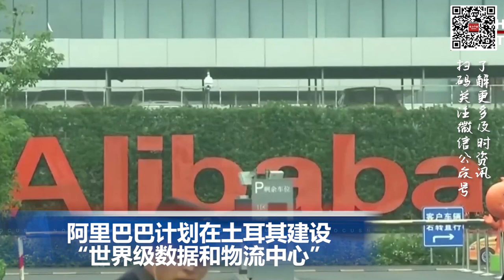60亿美元解冻+换囚，五名美国公民被伊朗释放； 加州斥资2.6亿美元打击团伙抢劫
00:00  片头

00:06  60亿美元解冻+换囚，五名美国公民被伊朗释放

00:59  汽车工人罢工第三天 工会拒绝“21%加薪方案”

02:10  加州斥资2.6亿美元打击团伙抢劫

03:24  阿里巴巴计划在土耳其建设“世界级数据和物流中心”